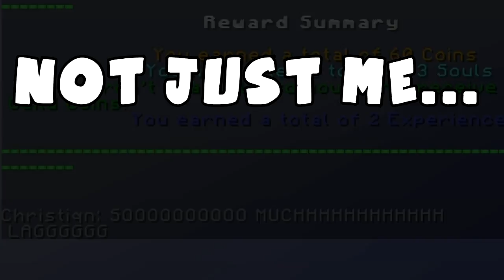Minecraft Skywars EP 5 Getting Soooo Close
Hello guys Scott here or oO PIGHEAD Oo if you prefer, i'm here today with the 5th episode of Sky Wars where I get close to a win a couple of times.
So yeah enjoy the video!!! :D

Servers IP - mc.hypixel.net

╠ The Music That Is Used ╣